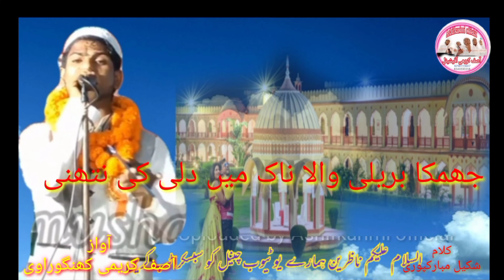🌹🌹New SuperHit Gazal❤️❤️❤️🎤 Ashifkarimi khangura Muzaffarpur Latest Video channel 6/12/2021❤️❤️❤️❤️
Instagram Lite Ashif karimi
MX Taka Tak Ashifkarimi official
Moj Ashifkarimi official
New Nazam Ashifkarimi Muzaffarpuri

Ashifkarimi_official🎤
Ashifkarimi_khangura_Muzaffarpur🎤

Instagram 👉 Ashifkarimi Muzaffarpuri

السلام علیکم ناظرین لائک کمنٹ شیئر سبسکرائب ضرور کریں آصف کریمی آفیشیئل موبائل نمبر 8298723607 واٹسپ نمبر 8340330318

Instagram 👉 Ashifkarimi Muzaffarpuri

New Naat 👎 ربیعُ الاول پر بہترین کلام ضرورسنیں
htt ps://youtu.be/3d-zPondNWc